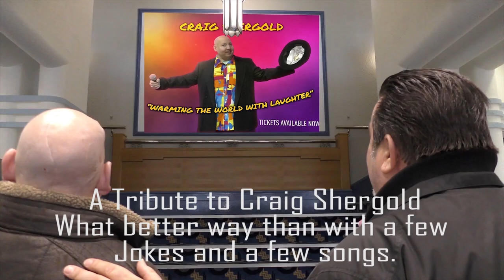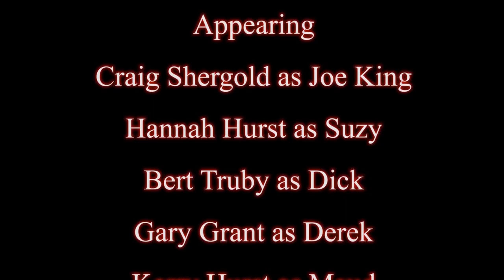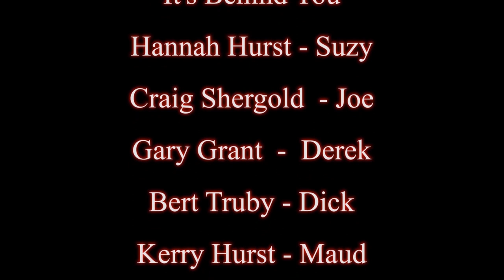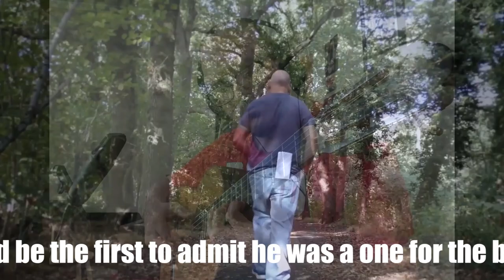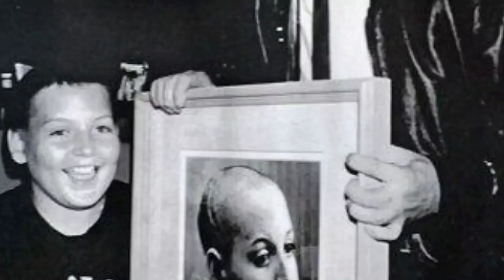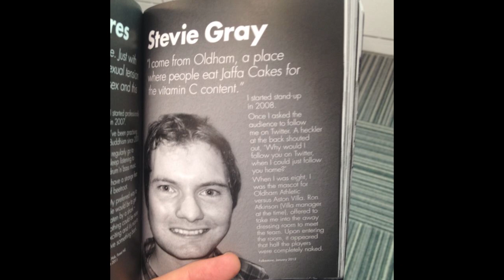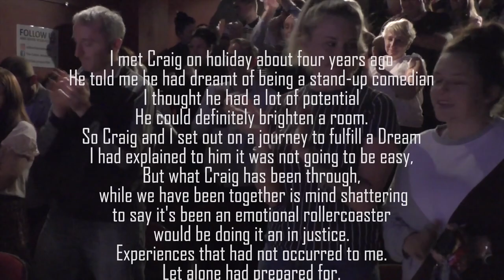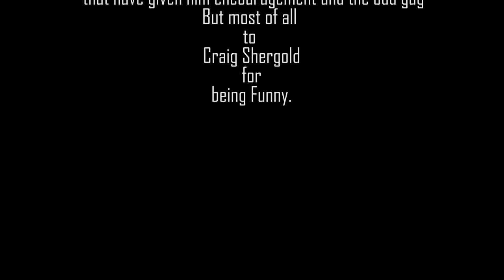A night with Craig Shergold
all the songs that made the cut on the day of Craig's funeral with a few jokes thrown in for good measure by Craig himself.